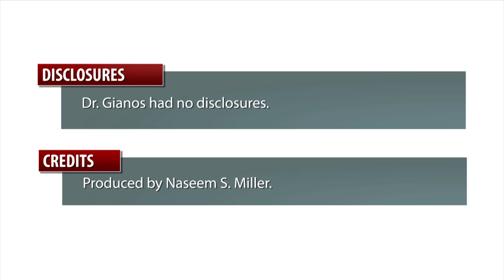AHA/ACC prevention guidelines: Clinician perspective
Soon after the AHA/ACC cardiovascular prevention guidelines were released, they were engulfed in criticism and controversy, especially for the new risk calculator. Meanwhile, physicians have to decide how to incorporate the updated guidelines into their practice.

In this interview, Dr. Eugenia Gianos, director of Preventive Cardiology Consult Service at NYU Langone Medical Center, New York, shares her thoughts on the risk calculator, the guidelines, and their impact on practice.